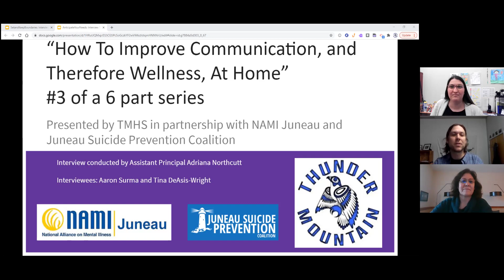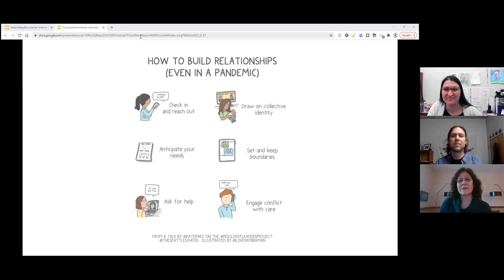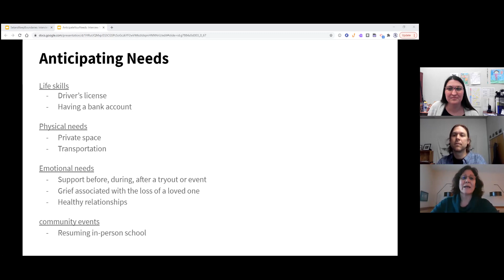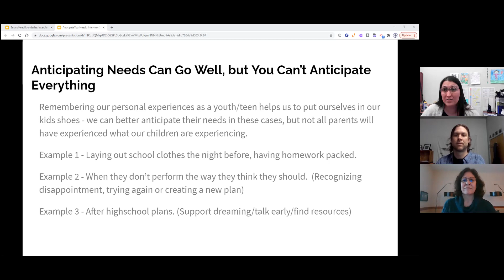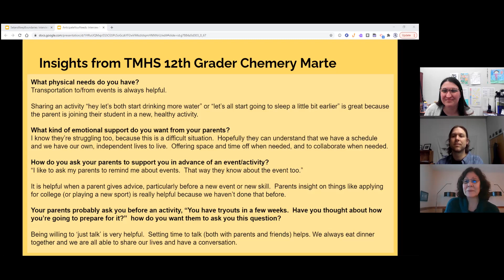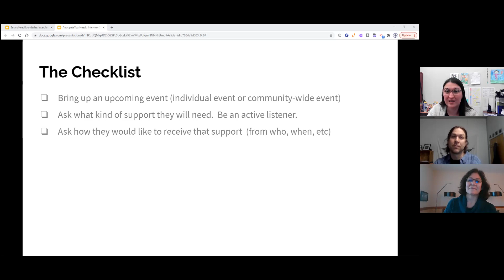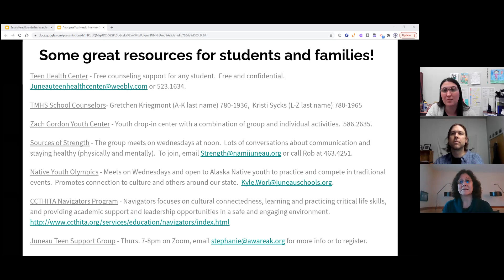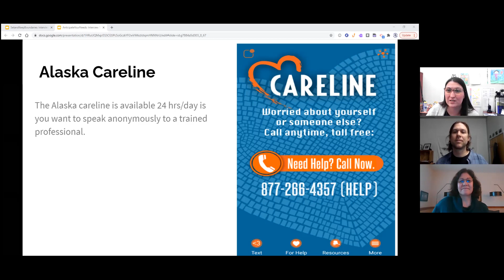Anticipate Your Needs: Part 3 of a 6 part series